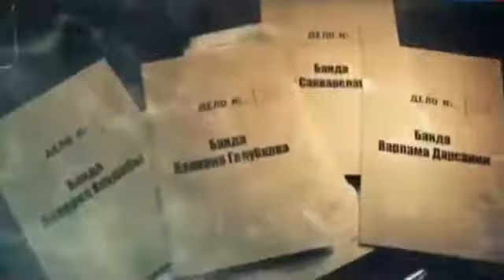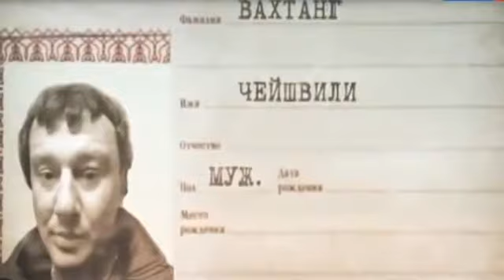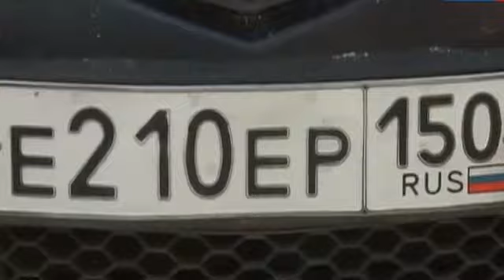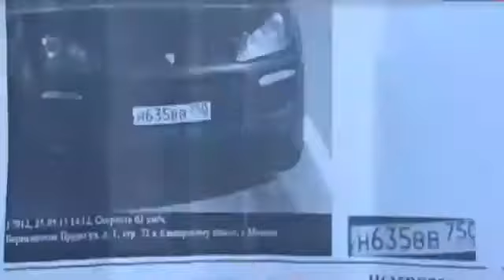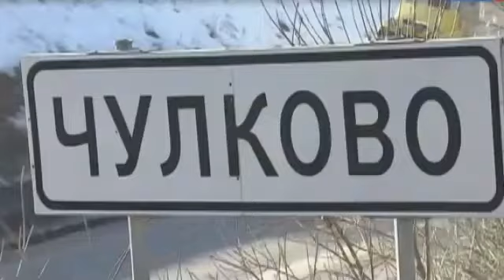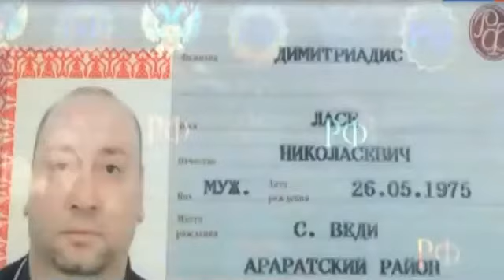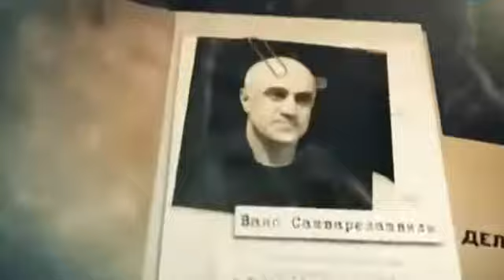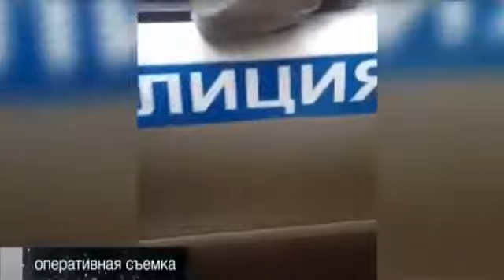Боевые машины [Честный Детектив]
Боевые машины - так называли свои автомобили участники столичных банд, занимавшихся разбоями на дорогах Москвы. Жертвами налетчиков становились бизнесмены, которые приобретали валюту в сомнительных обменниках. Как столичному уголовному розыску удалось ликвидировать бандитов?